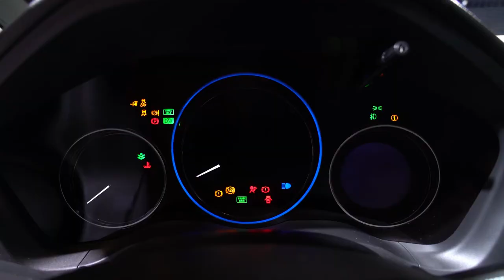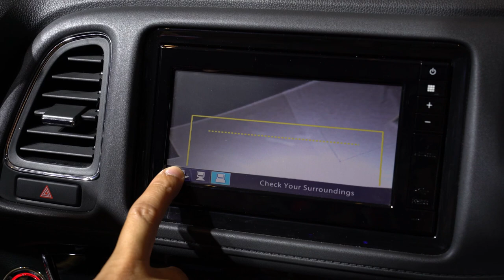Honda HR-V 2018 chính thức ra mắt tại Việt Nam, giá từ 786 triệu đồng |AUTODAILY.VN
Honda HR-V 2018 chính thức ra mắt tại Việt Nam |AUTODAILY.VN|

1.8G: 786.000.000 VNĐ (tất cả các màu)
1.8L: 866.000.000 VNĐ (bản màu Ghi bạc/Đen ánh/Xanh dương)
1.8L: 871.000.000 VNĐ (màu Trắng ngọc/Đỏ)

Honda HR-V 2018 hoàn toàn mới vừa chính thức ra mắt thị trường Việt Nam với 2 phiên bản 1.8G và 1.8L. Đây là đối thủ của Ford EcoSport và Hyundai Kona.

So với các đối thủ, Honda HR-V có giá bán đề suất cao hơn. HR-V được nhập khẩu nguyên chiếc từ Thái Lan về trong khi 2 đối thủ được lắp ráp trong nước.

Về thiết kế, Honda HR-V 2018 sở hữu kích thước dài x rộng x cao lần lượt là 4.294 x 1.772 x 1.605 mm, chiều dài trục cơ sở ở mức 2.610 mm. Honda HR-V sở hữu thiết kế theo phong cách SUV lai coupe, cụm đèn pha, đèn hậu, đèn sương mù, đèn định vị đều sử dụng công nghệ LED. Ngoại thất thiết kế đơn giản, hài hoà, cụm lưới tản nhiệt màu đen liền khối với cụm đèn pha.

Honda HR-V sở hữu bộ mâm hợp kim thiết kế rất thể thao kích thước 17 inch lốp 215/55. Gương chiếu hậu chỉnh điện, gập điện và đèn xi-nhan báo rẽ. Khác biệt so với đối thủ, Honda HR-V 2018 có tay nắm cửa phía sau đặt cao. Phần đuôi thiết kế phong cách thể thao với sự xuất hiện của cánh gió gắn trên cao.